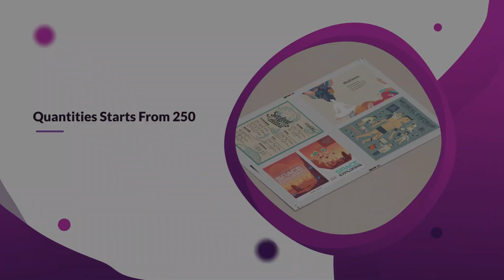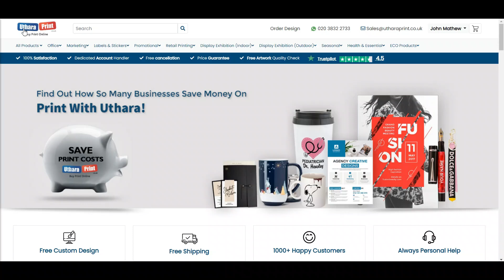SRA2 Sheets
SRA 2 unfinished sheets are an elegant hand-finished piece of printing Stationery. These SRA 2 unfinished sheets will allow you to complete your designs yourself for incomparable unique handcrafted finishing touches, and you can even add Foiling for handmade print that goes the additional mile. The dimensions of an SRA2 sheet are 450mm x 640mm.